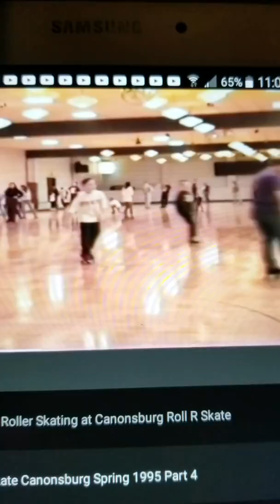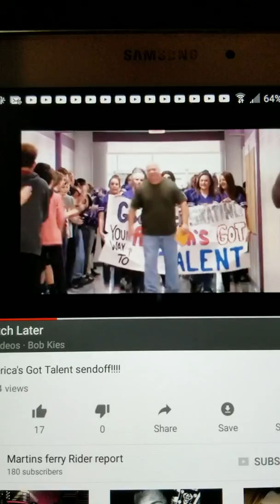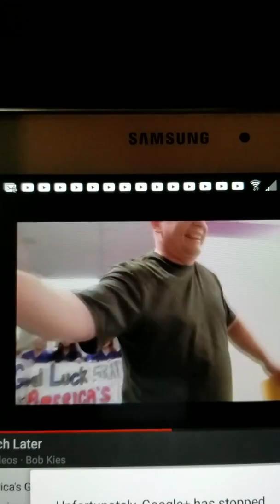My Journey To Get Back On America's Got Talent